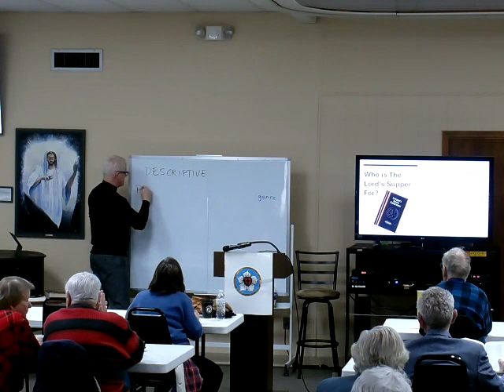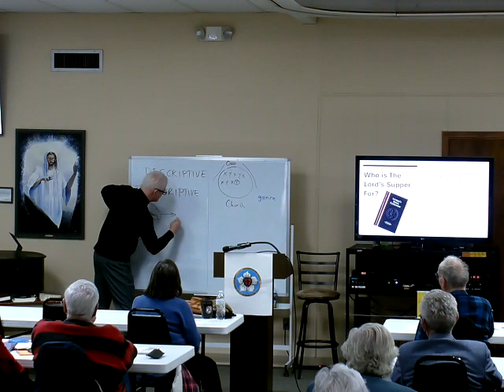01-14-24, 9:45 AM Bible Class Video (The Lord's Supper – Session 8)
Click link below to financially support Redeemer Lutheran Church.